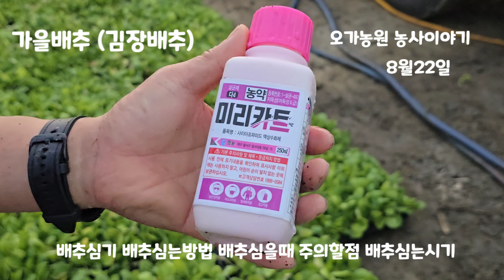2024년배추심기 배추심는시기 가을배추 김장배추 절임배추 [배추재배방법]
2024년배추심기 배추심는시기 가을배추 김장배추 절임배추 [배추재배방법]